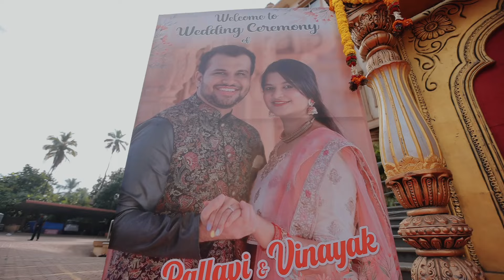Akka's wedding highlights 😍❤️konkaniwedding